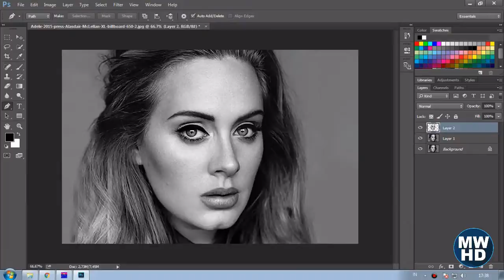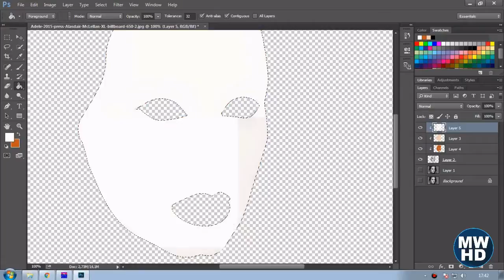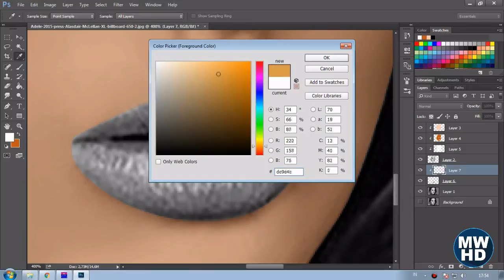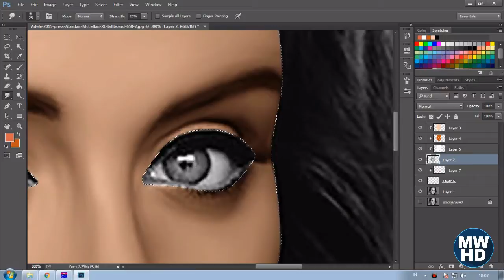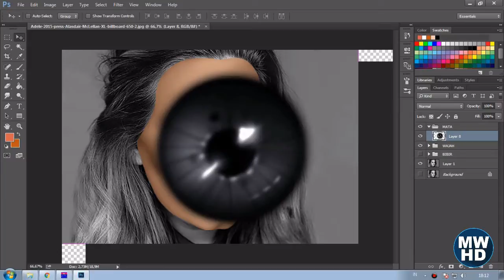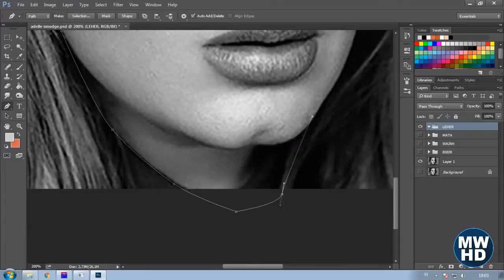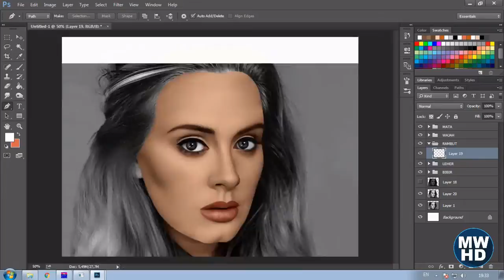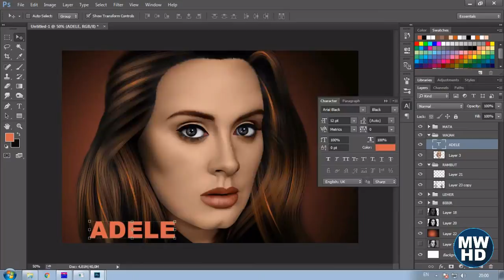Speed Art Photoshop Editing Cartoon Adele | TekgiDesign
This channel is a channel that contains tutorials on photoshop, tutorials, editing, effects, cartoon, caricature, everything related to adobe photoshop, we present a style that is simple easy to understand from the basic to expert